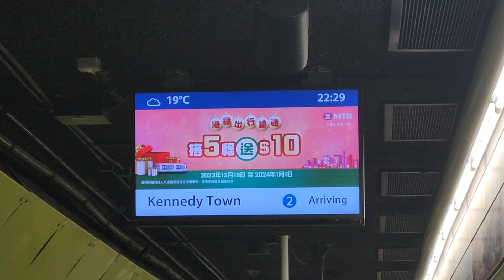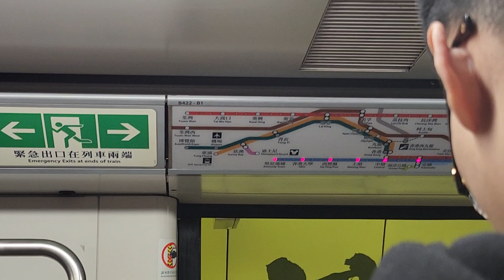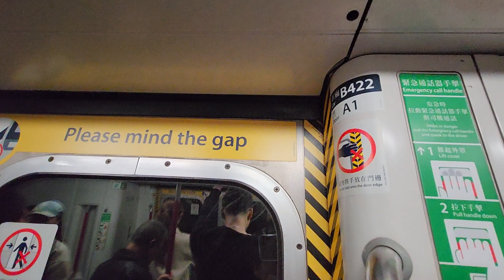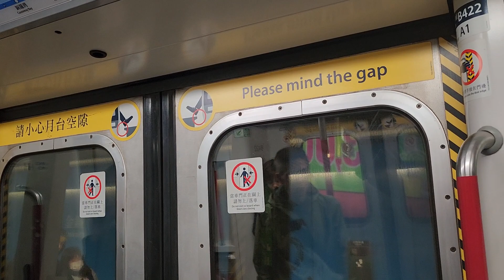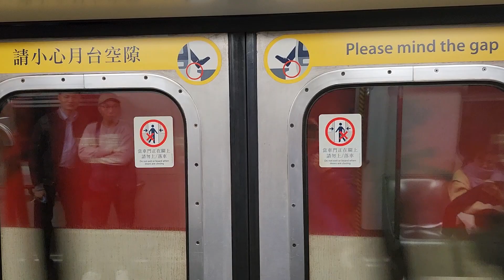港鐵港島線 M-Train A237/A226 灣仔➡️中環行車片段